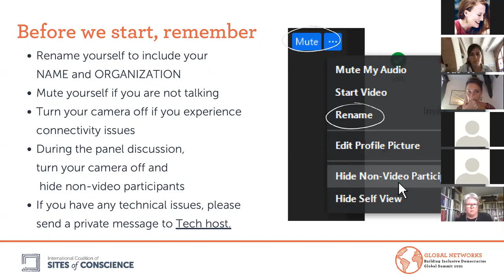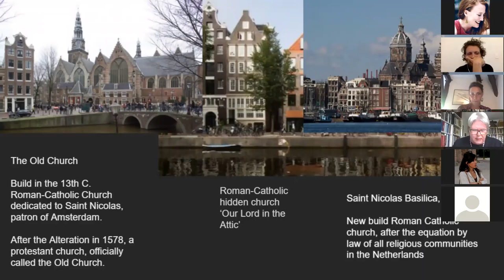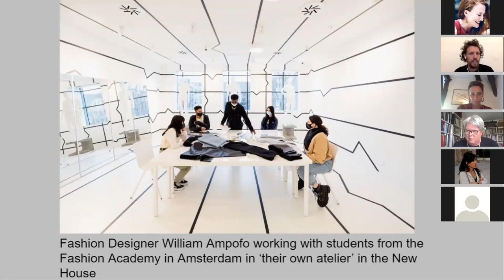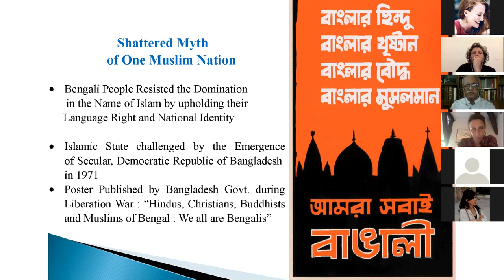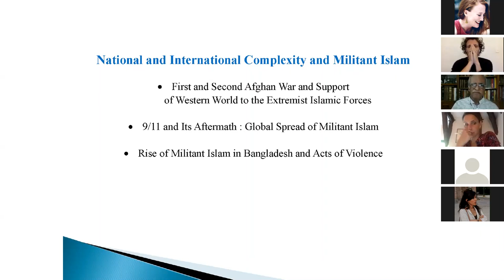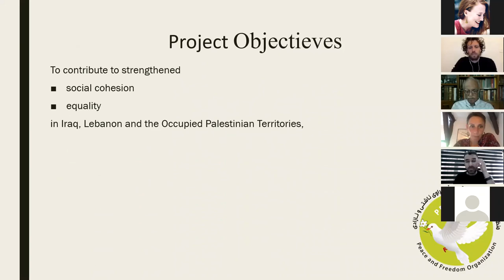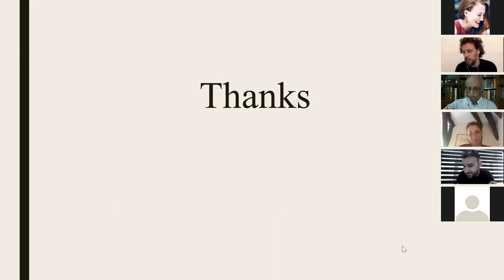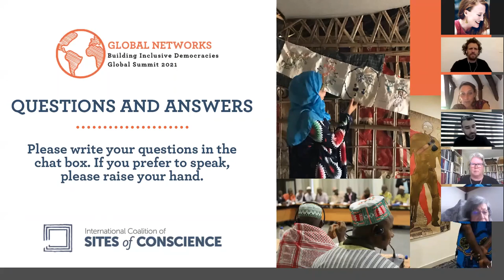استراتيجيات التصدّي للتعصّب الدّيني والوصم بالعار والتمييز والتّحريض على العنف والاضطهاد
من خلالِ عرضِ دراساتِ حالات تتناولُ ثلاثةَ مواقع ضميرٍ، ستُمعنُ هذه الندوة العالمية النظرَ في أمثلةٍ على استراتيجياتٍ ترمي إلى مُكافحة التّعصّب والوصم بالعار والاضطهاد على أساس الانتماء الدّيني. وستعرضُ الندوة البرامجَ الّتي من شأنها أن تُعزّزَ حرية الإيمان والمُعتقد الدّيني وتُروّج للحوار بينَ الأديان والعمل اللّذين يحدّان من انعدام الثّقة ويمدّان جسورَ التّواصل بينَ أبناء المُجتمع من مُختلف الأديان.